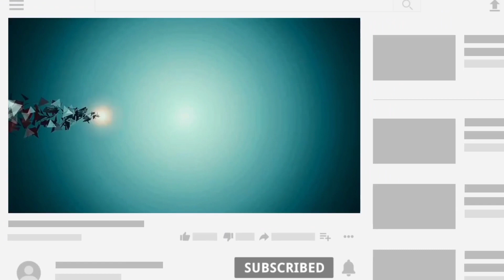ஃபலஸ்தீனில் என்ன நடக்கிறது ? || யூதர்களின் அட்டூழியம்.